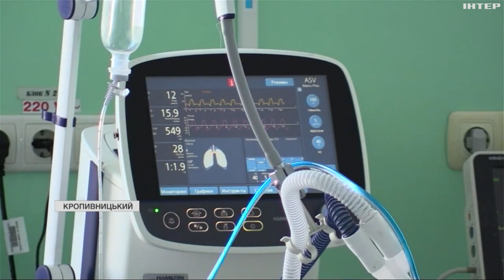Двічі релоковані: у Кропивницькому базується Донецька травматологічна лікарня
Цьому медичному закладу переїжджати через російську агресію довелося двічі. У 2014-му - в Лиман. Але потім і звідти довелось тікати через обстріли. Зараз лікарня облаштувалась у Кропивницькому.